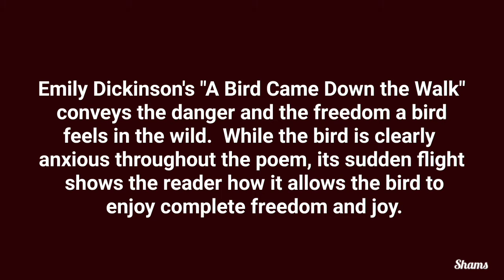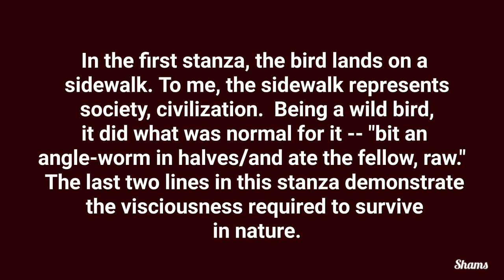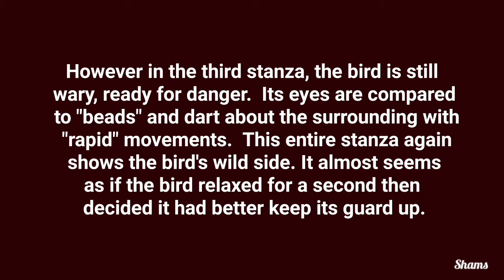A Bird Came Down the Walk by Emily Dickinson | Essay Question and Answer |Poetry|O/L Eng. Literature